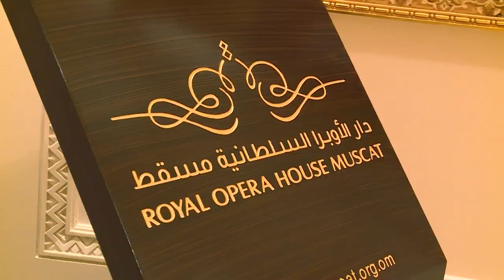دار الأوبرا السلطانيه مسقط 🇴🇲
𝗢𝗺𝗮𝗻 𝗘𝘅𝗽𝗹𝗼𝗿𝗲 🇴🇲 🤩

Visit the @roh_muscat, a wonderful venue for arts an culture 🩰